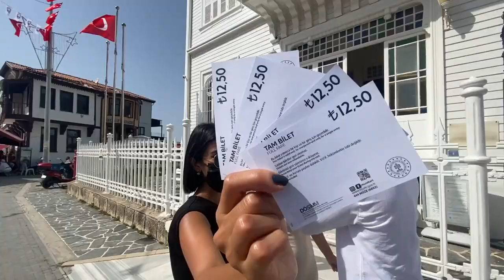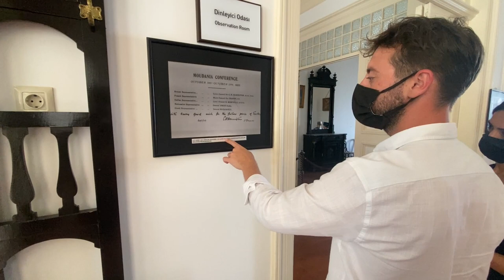Bursa Gezisi ve Villa turu! | Mudanya - Uludağ | Vlog 39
ÖNEMLİ DUYURU;
İş yoğunluğu sebebi ile açıklayamadığım iki etkinliğimiz vardı hatırlıyorsanız sevgili ailem;

1. Benim ile birlikte Forest Kemerburgaz Kampında ATV turu kazananlar;
- Optimus Prime ve Eren Okten (youtube nick)

2. Pet Village Hotel Konaklama kazananlar;

Lütfen instagramdan benim ile iletişime geçinizz :D
Arkadaşlarrr
Bugün Bursa’da Çağla ve Naz’la birlikte bugün çok güzel bir villa gezeceğiz ardından,

Mudanya Mütareke Evi’ni gezeceğiz, tarihin tozlu sayfalarına hafiften bir giriş yapacağız, ardından da içimizi serinleten, beynimizin dostu oksijene boğmaya Uludağ’a çıkacağız!

Oradan da eşsiz manzarayı izledikten sonra daha fazla yükselemeyeceğimizi düşündüğümden artık deniz seviyesine doğru dönüşe geçeceğiz! İstanbul bizi bekler…

Hem güzel bir villa gezelim dedik hem de güzel bir Bursa turu yapmış olduk. Umarım beğenirsiniz.

10 Temmuz’dan sonra da İzmir’de olacağız, hız kesmeden yeni videolarla devam edeceğiz!

Sizleri çok seviyorum, kendinize çok iyi bakın!

Villa ile ilgili detaylı bilgi için Çağla ve Naz'a şu adreslerden ulaşabilirsiniz;